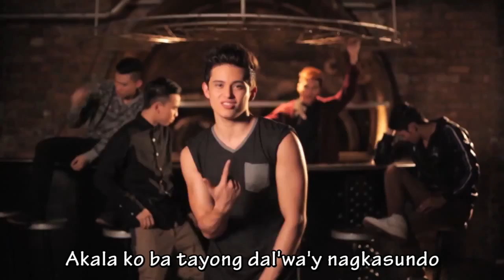Natataranta Na James Reid (Music Video) 'New Song'